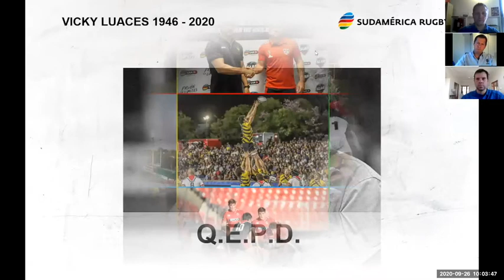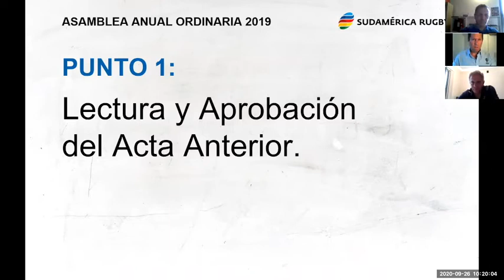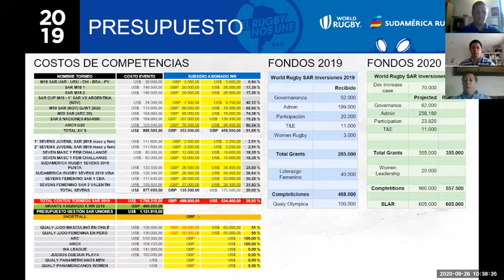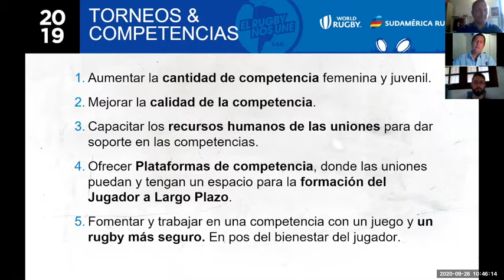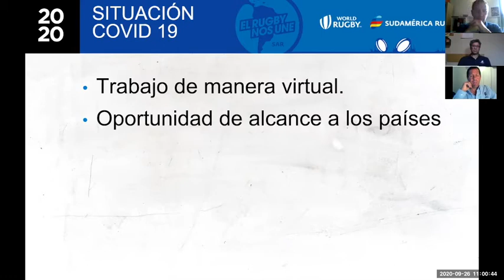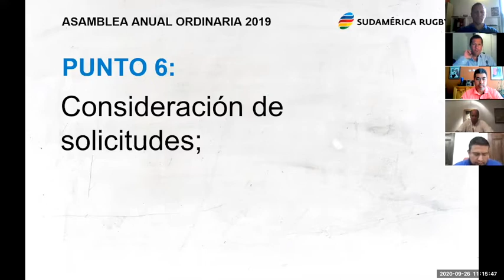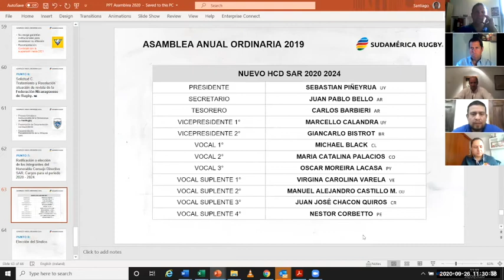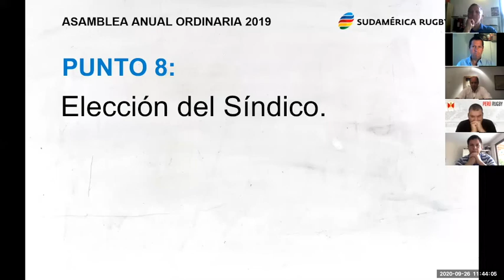Asamblea Anual Ordinaria 2020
Sudamérica Rugby realizó su Asamblea General Ordinaria, atrasada por la pandemia global del COVID-19. Se llevó a cabo de manera virtual el sábado 26 de septiembre 2020, con participación de todas las uniones en membresía.